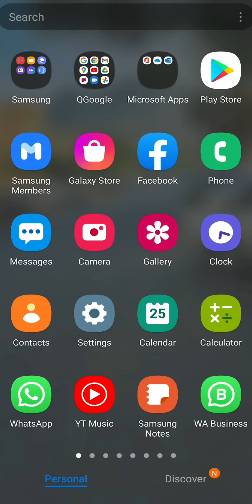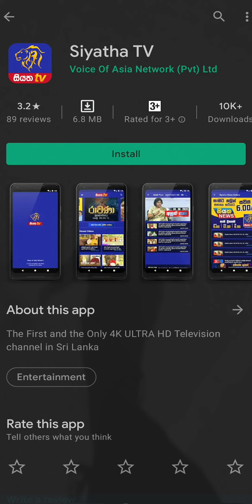ക്രിക്കറ്റ് മൊബൈലിൽ കാണാൻ ഉള്ള അടിപൊളി ആപ്പ് | Malayalam | APK for Cricket | Mobile app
ക്രിക്കറ്റ് കാണാൻ ഉള്ള അടിപൊളി ആപ്പ്, ഇനിയും ഇത്തരം ചെറിയ വിഡിയോകൾ കിട്ടുവാനായ് , സബ്സ്ക്രൈബ് ചെയ്യുമല്ലോ ഓരോ വീഡിയോ കൂടെ വരാൻ ഇരിക്കുന്ന ഗിവ് എവേയുടെ ചെറിയ ഹിൻറ് കൂടെ ചേർക്കുന്നുണ്ട് .